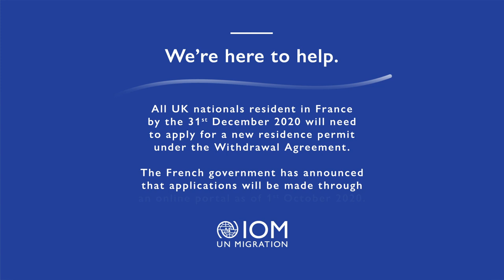UK Nationals Support Fund France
Watch IOM St Brieuc's short video that explains how they can support UK Nationals struggling to apply for their French residence permit.

The support is for at-risk UK Nationals living in Brittany, Normandy and Paris.